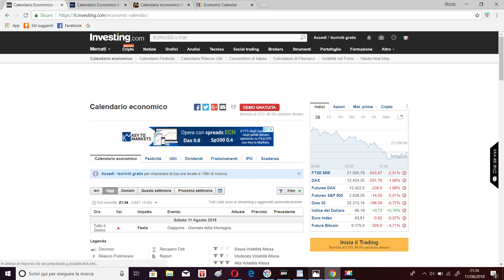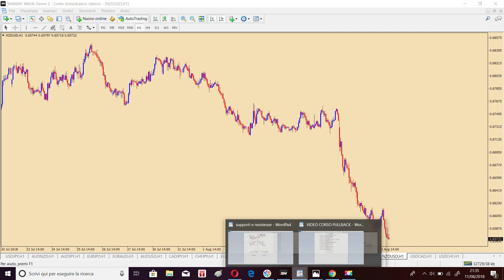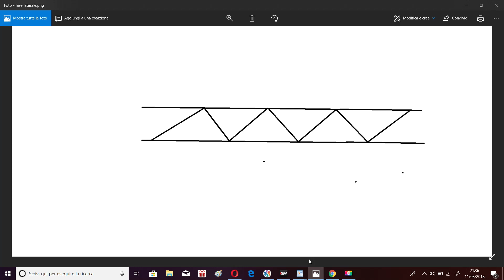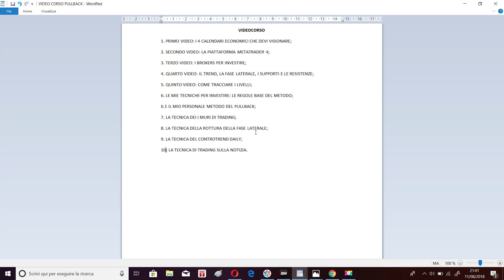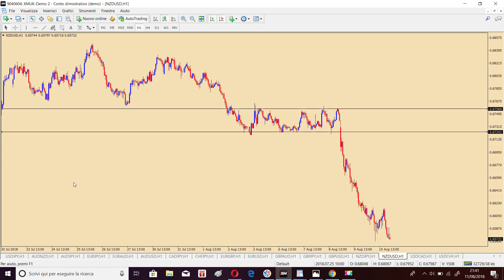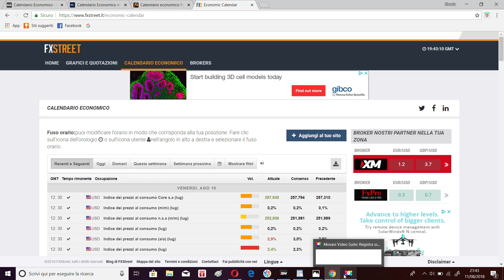Presentazione Video Corso Opzioni Binarie